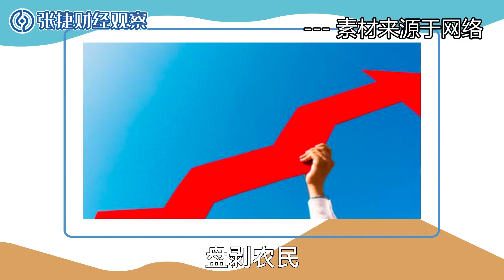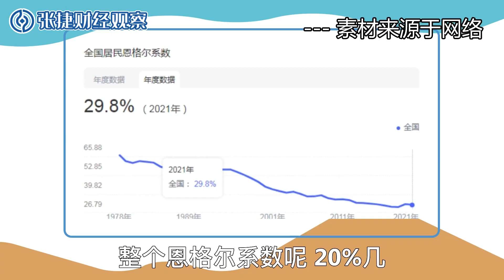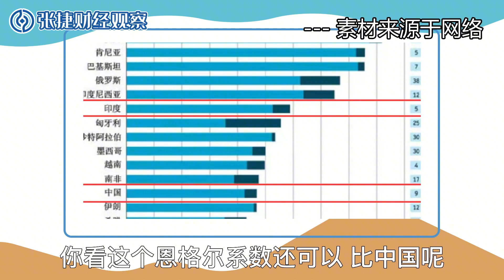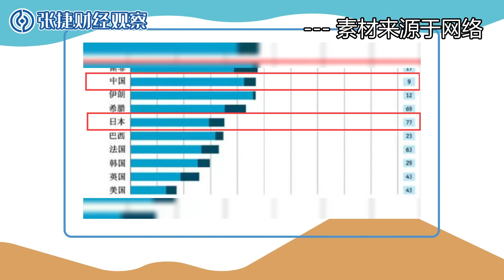【张捷聊三农之二十四】恩格尔系数、剪刀差与印度滞育